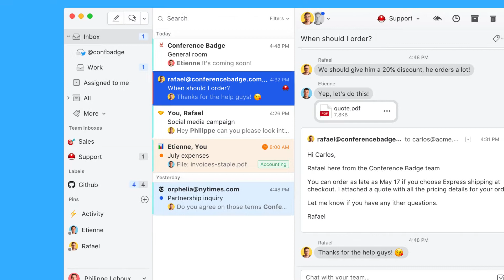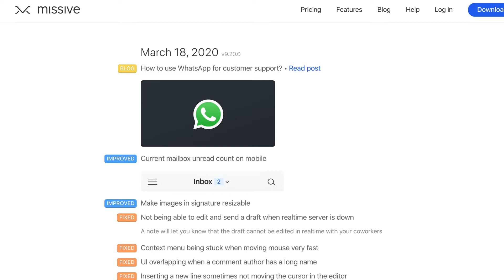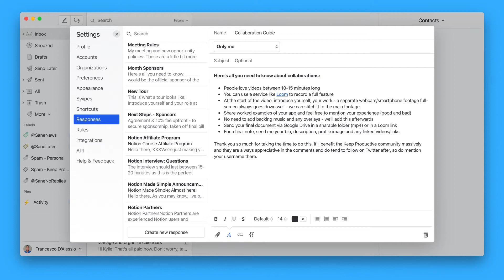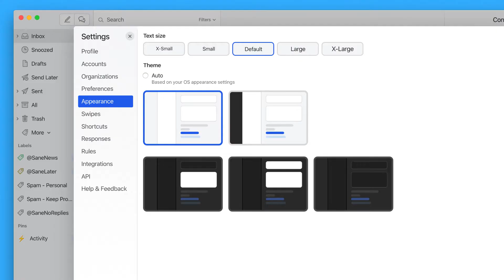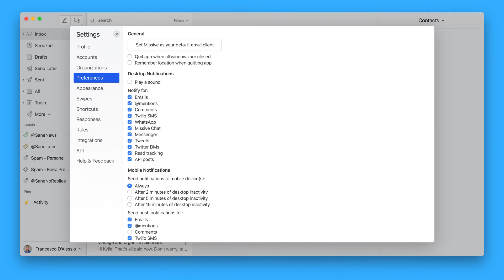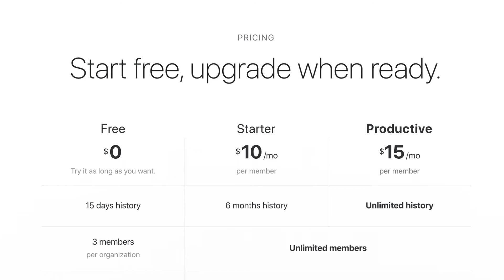My Email App Choice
This is a little overview of why I choose Missive as my go-to email application.